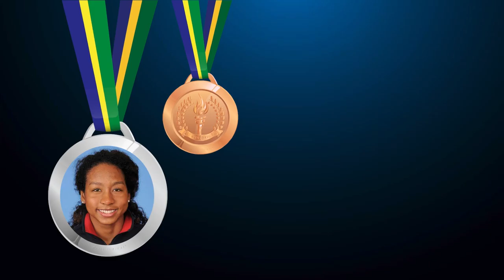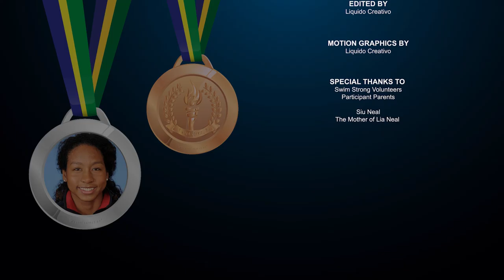Olympian Lia Neal's Swim Clinic in Brooklyn ǀ Swim Strong Foundation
Swim Strong offers swim programs for children, teens, and adults who want to learn to swim, refine their stroke, or compete.
to learn more about our programs!